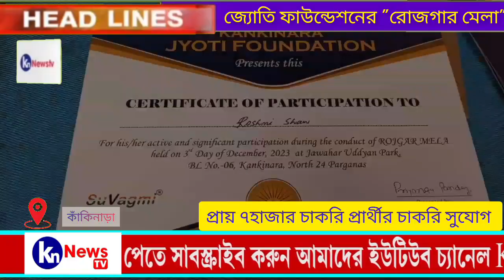jobfair। সাত হাজার যুবক যুবতীদের চাকরির ব্যবস্থা করলো কাঁকিনাড়া জ্যোতি ফাউন্ডেশন।